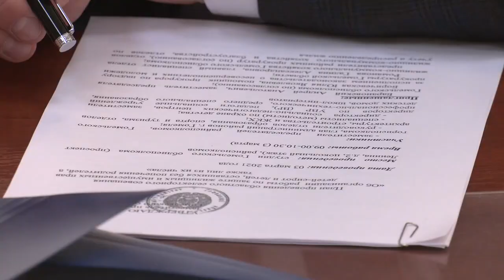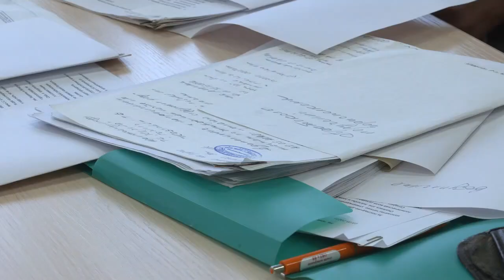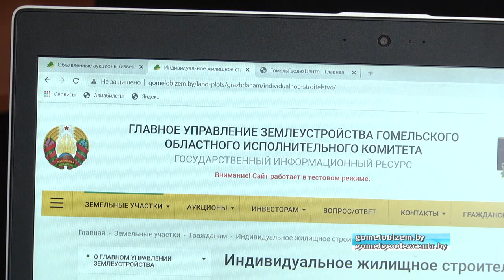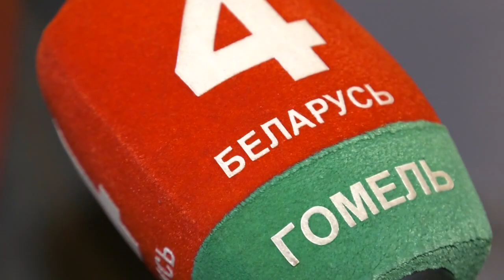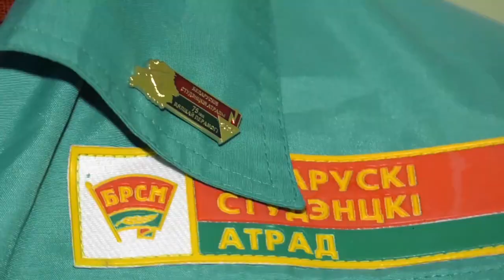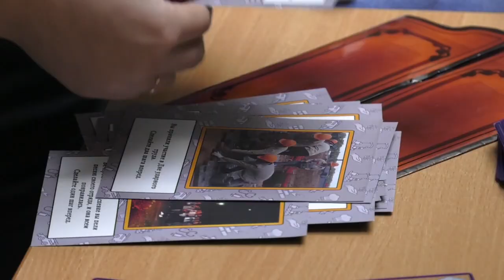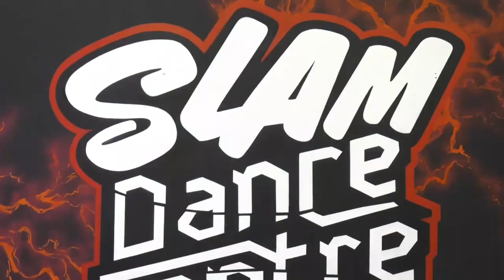Новости Гомельской области 03.03.2021